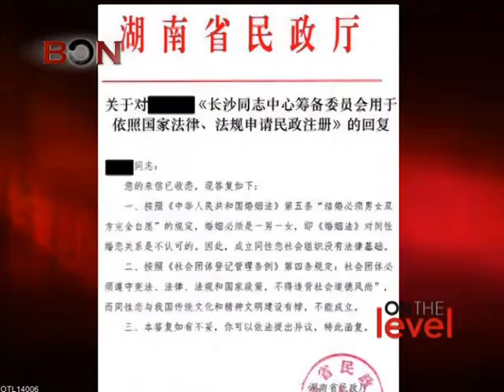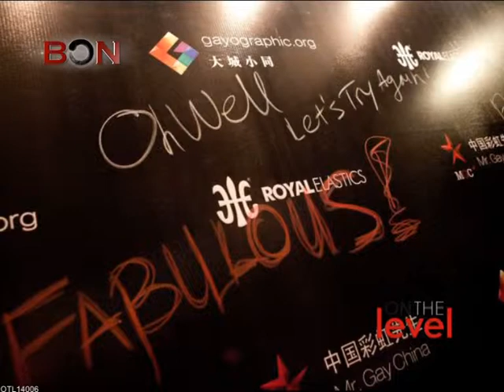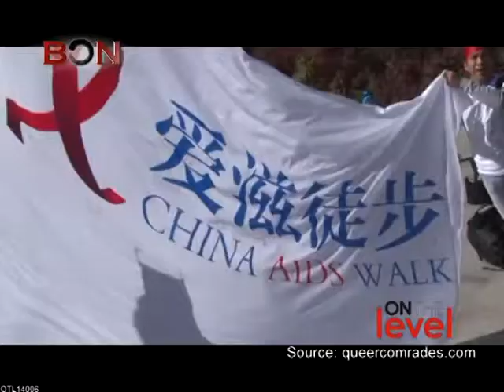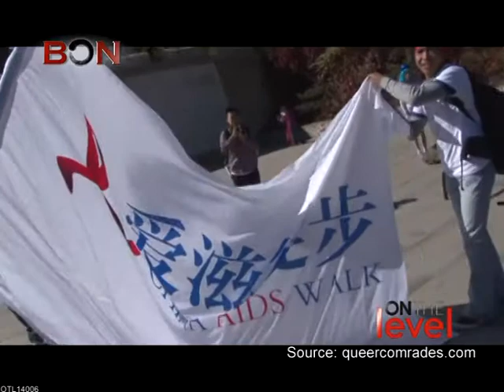Queer Comrades in China - Ben Zhang & Xiao Gang. OTL14006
Ben Zhang and Wei Xiaogang, two gay Chinese men, talk to Fergus Thompson about the status of the LGBT community in China in 2014.